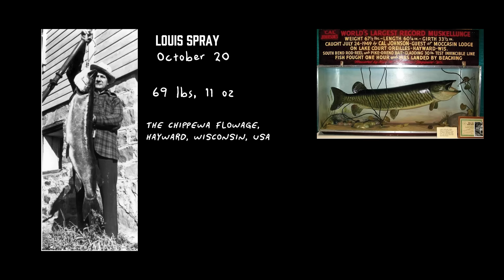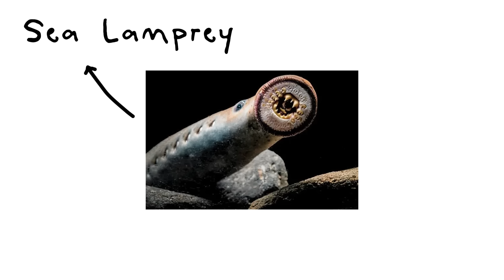Why it Sucks To Be Born As a Musky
Inspired and motivated by God.

What is it like to be the undisputed king? For the Muskellunge (Esox masquinongy) muskie, the legendary apex predator of northern lakes, life at the top is a brutal, solitary, and paranoid existence. In this animated nature documentary, we explore the full, tragic life of the Fish of 10,000 Casts, a ghost haunted by its own kind and by the relentless obsession of its number one predator: man.

This is the most detailed story of the Musky we've ever told. We follow our monarch from his brutal, cannibalistic birth, through his education as a cunning ambush predator, to his epic territorial battles with rivals of his own species. We'll explore the real-life science behind his parasitic tormentors like the Sea Lamprey, his relationship with the mysterious moon phases, and the bizarre, monstrous lures that invade his kingdom. Witness the legendary "follow," the heart-stopping "figure 8," and the traumatic cycle of catch-and-release that defines his tortured relationship with the anglers who hunt him.